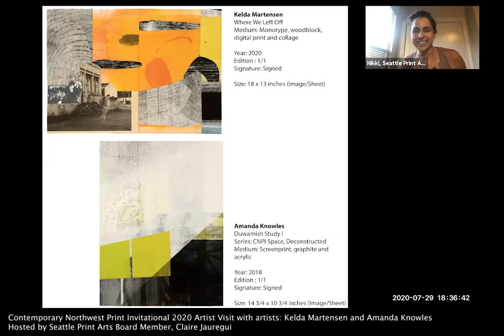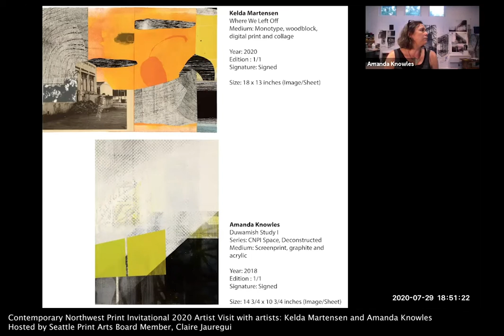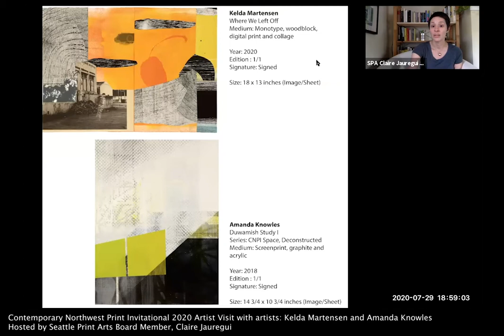CNPI 2020 Artist Visit Series: Kelda Martensen and Amanda Knowles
Contemporary Northwest Print Invitational 2020 Artist Visit with artists: Kelda Martensen and Amanda Knowles.
Hosted by Seattle Print Arts Board Member, Claire Jauregui